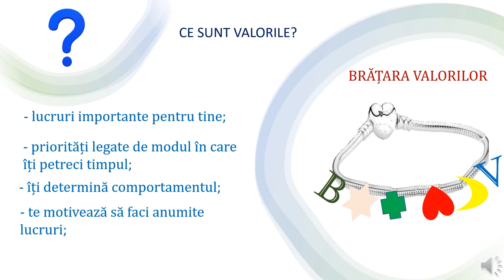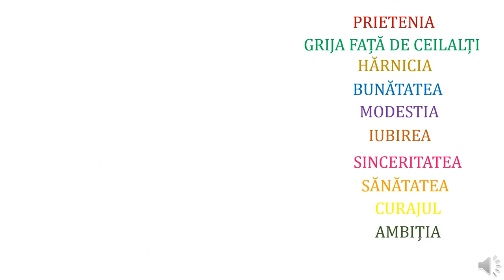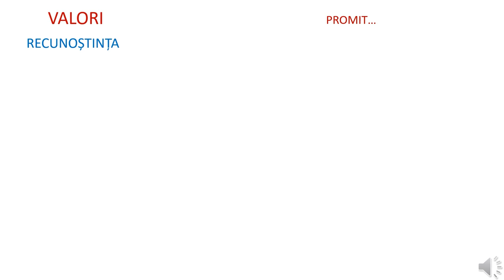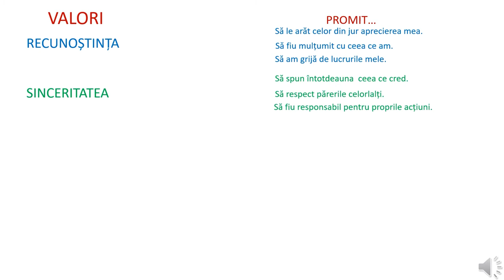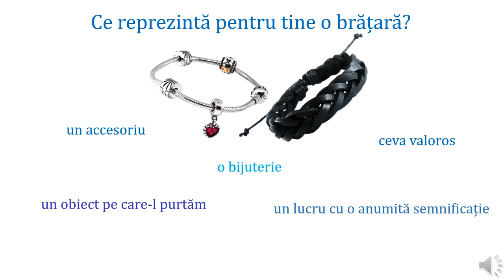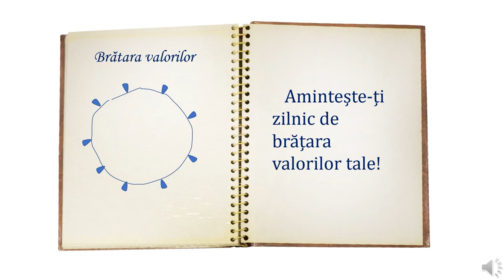Brățara valorilor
Resursa propune elevilor o activitate prin intermediul căreia să conștientizeze care sunt valorile personale în prezent, importanța cunoașterii acestora și înțelegerea faptului că acestea se modifică (se elimină unele și se adaugă altele) pe parcursul dezvoltării noastre.
Scopul resursei:
identificarea proprilor valori și dezvoltarea capacității de autocunoaștere
Rezultate așteptate:
Cunoașterea și înțelegerea termenului de valoare;
Identificarea valorilor unor personaje cunoscute din povești sau desene animate;
Recunoașterea valorilor personale și aprecierea acestora;
Înțelegerea importanței cunoașterii valorilor personale pentru dezvoltarea personală.